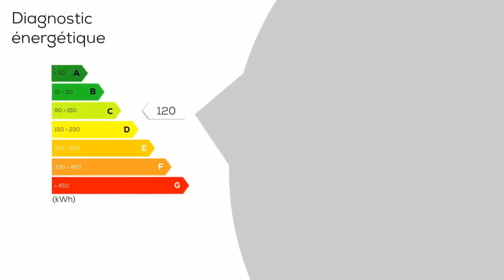A vendre - Appartement - Hyères (83400) - 4 pièces - 80m²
HYERES Spécial investisseur, appartement T4 de 80 m², quartier de la gare, dans résidence fermée avec parc, calme, bon état, cuisine indépendante, 3 chambres, terrasse est, parking privé, loué 613 euros + 180 euros accompte sur charges, DPE C, copropriété de 332 lots, charges annuelles 2 492 euros Prestations : Concierge, Résidence fermée, Parabole / câble, Parc.